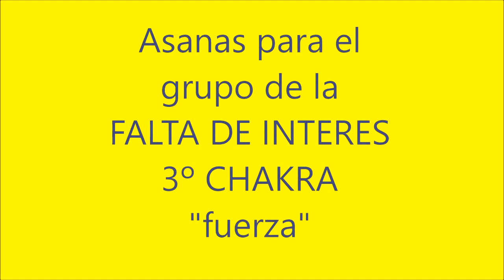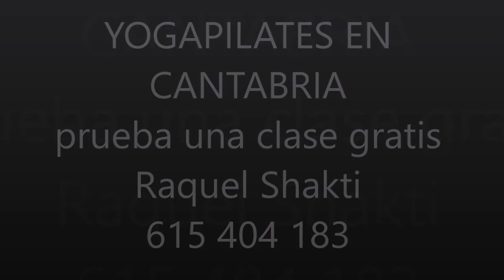YOGA PARA LA FALTA DE INTERES EN EL PRESENTE | 3°CHAKRA | VOLUNTAD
AMAYOGA GRATUITO -
YOGA Y FLORES DE BACH - YOGA PARA EL DESINTERÉS EN EL PRESENTE - ASANAS DE FUERZA:

El tercero de 7 vídeos sobre YOGA Y FLORES DE BACH.
Asanas para los 7 grupos de Flores y los 7 Chakras.

Utilizando los asanas que mejor pueden ayudar a armonizar nuestras emociones, en éste caso, nuestros miedos.

Breve sesión de Yoga de unos 10 minutos de duración, para practicarla varias veces a la semana.

AQUÍ TE DEJO LOS 4 VIDEOS SOBRE YOGA, FLORES DE BACH, CHAKRAS Y EMOCIONES QUE HASTA AHORA HE COMPLETADO👇🏼
Espero que sean de tu agrado.

Y AQUÍ LOS VÍDEOS PARA EQUILIBRAR TUS CHAKRAS 👇
🌈 MEDITACIÓN COLOR, IMAGEN, MÚSICA & CHAKRAS
(Esta meditación en el color activa la glándula pineal)

Si deseas tener una terapia de Flores de Bach Presencial u Online conmigo, ponte en contacto a través de mi correo electrónico
Estaré encantada de ayudarte.
Raquel Losantos.

Muchísimas gracias por ello!! 😍

¡FELIZ PRÁCTICA!
NAMASTEABRAZO💕